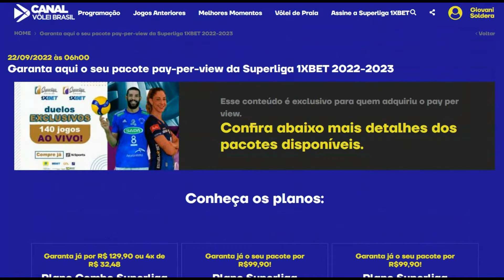SUPERLIGA DE VÔLEI FLUMINENSE X PINHEIROS FEMININO 2022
⇒ Cursos de Vôlei Online - NA BIO do  INSTAGRAM @giovanisoldera
Em casa, com o apoio da torcida, o Fluminense encarou o Pinheiros e venceu pelo placar de 3 sets a 1, em jogo válido pela sexta rodada do primeiro turno da Superliga 1XBET Feminina desta temporada. Confira os melhores momentos da partida.

⇒ Regras de Bloqueio no Vôlei:
⇒ Regras do Vôlei 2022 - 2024

Pratique voleibol